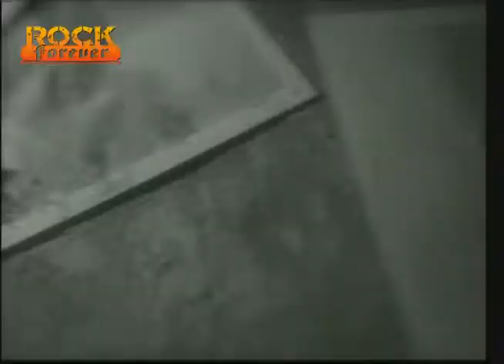Matéria Queensryche 16/05/2008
Matéria Queensryche